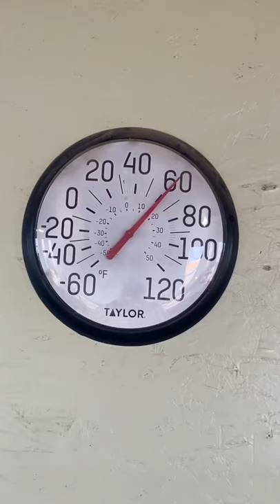What Happens If The Alligator Heater Goes Out? 😱🐊🔥